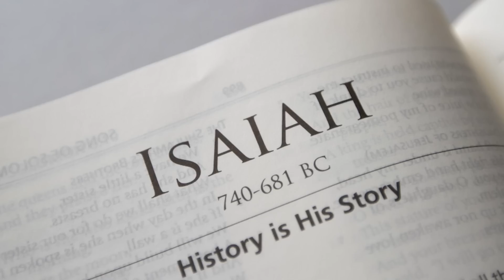Epiphany Sunday of the Lord Year A | Homily for 8 January 2023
On the feast of the Epiphany of the Lord we reflect on the manifestation or revelation of Christ's birth to the Magi. They followed the star up to Bethelehem where the Messiah was born. What is the relevance of the star in our life today? We are challenged today to manifest Christ to others and be the light in the darkness.

0:00 Epiphany of the Lord
1:59 Isaiah 60:1-6 -Arise, Shine
4:05 Ephesians 3 - Mystical Body of Christ
5:04 Reflection - Gifts of Magi & Star